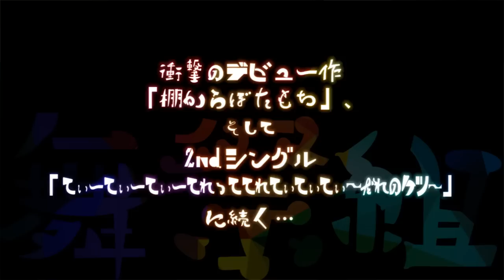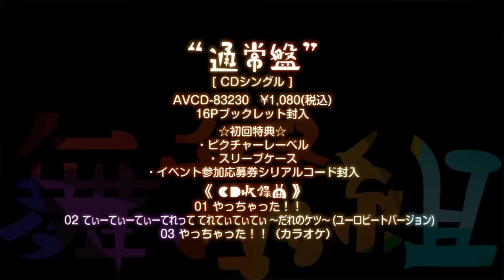舞祭組／やっちゃった！！（コーワ『キャベシリーズ』CMソング）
舞祭組、待望!?の第三弾シングル「やっちゃった！！」
コーワ『キャベシリーズ』CMソング

作詞・作曲：中居正広。
【収録内容】
01. やっちゃった！！
02. やっちゃった！！ (ユーロビートバージョン)
03. やっちゃった！！ (カラオケ)

▼新キャベ２・液キャベ×舞祭組スペシャルサイト

※「舞祭組」とは…
Kis-My-Ft2の横尾渉、宮田俊哉、二階堂高嗣、千賀健永による音楽ユニット。

▼キスマイBUSAIKU！？ - フジテレビ